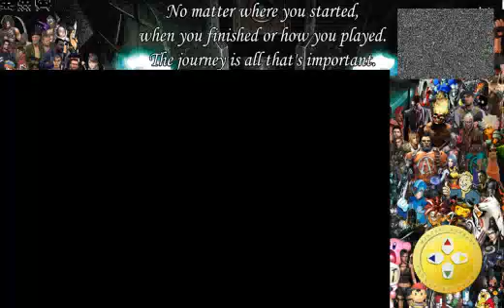Resident Evil 5 Parte 3